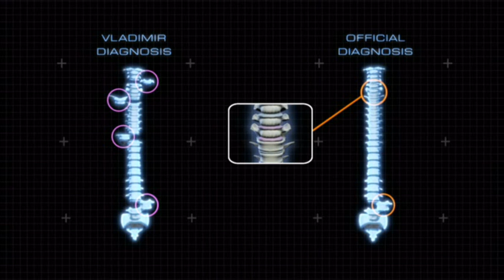Derren Brown investigates 3.mpg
Derren Brown Investigates The Ruissian Bronnikov method
of helping blind people to see. Part 3